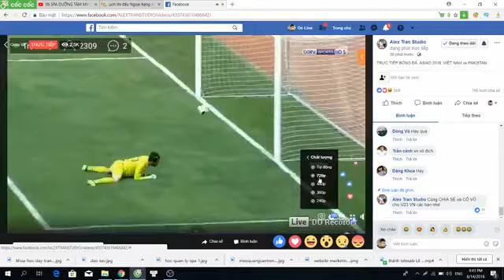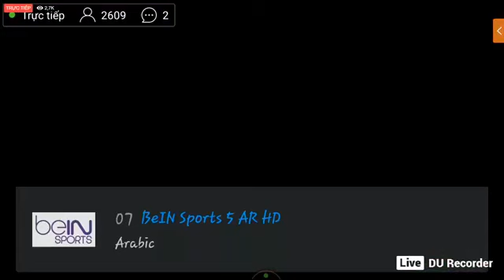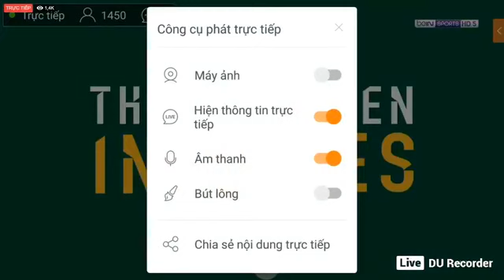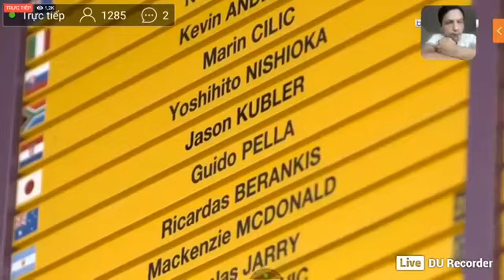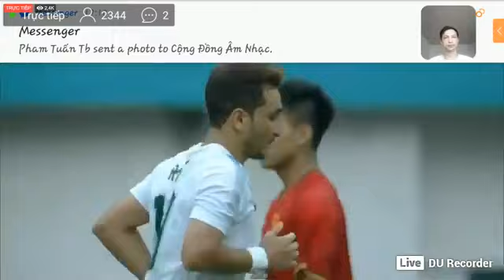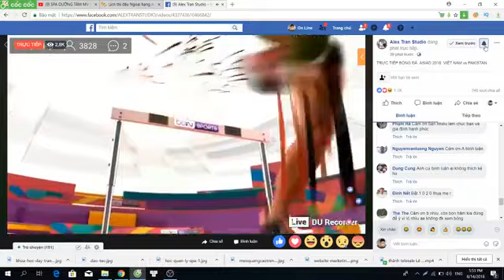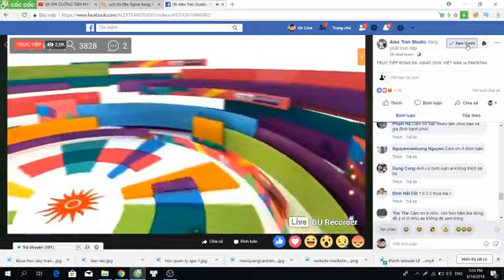u23 việt nam - u23 paskista 3-0 BÓNG ĐÁ ASIAD 2018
u23 việt nam - u23 paskista 3-0
Cảm ơn các bạn đã theo dõi video. Hãy COMMENT, SHARE và đóng góp ý của bạn. Đừng quên nhấn 'ĐĂNG KÝ' theo dõi kênh để cập nhật những thông tin mới nhất từ KÊNH TIN TỨC BÓNG ĐÁ